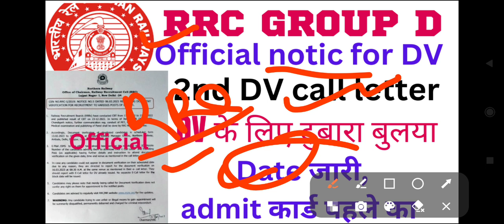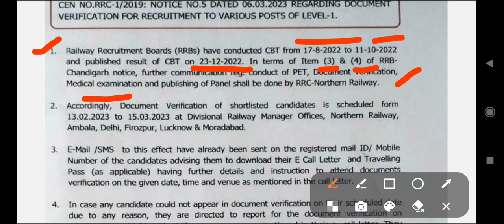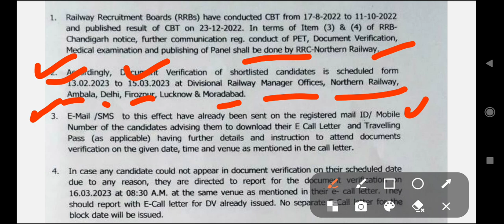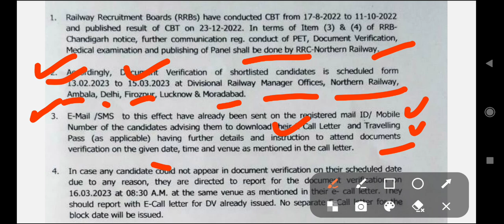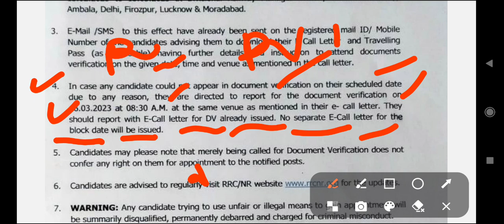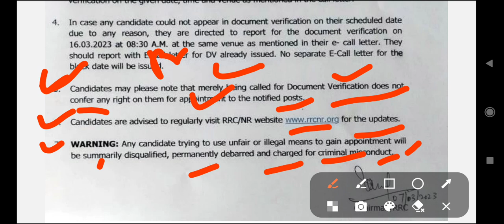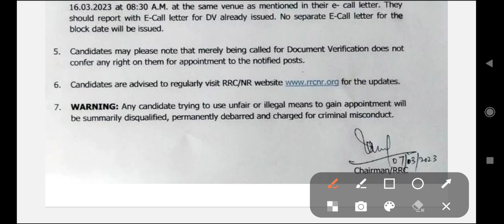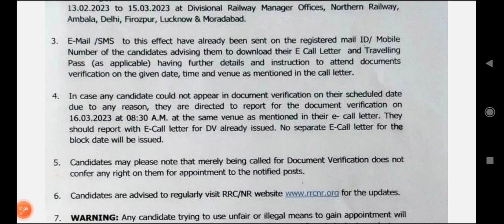railway group d notification today| अभी अभी नई notice jari| जिनका DV छूट गया| examyatra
railway group d notification | |railway group d notification today